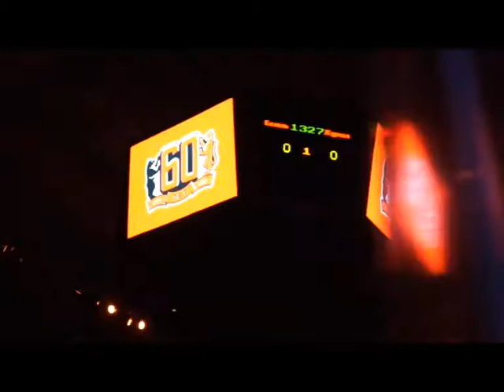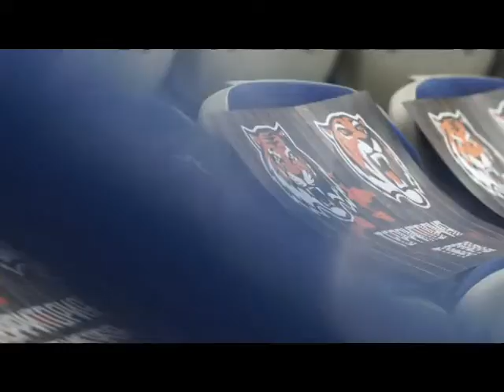PRO-Хоккей. Выпуск от 23.04.17г.